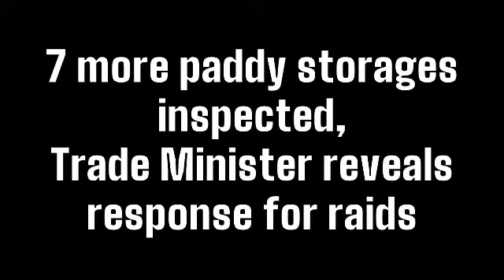7 more paddy storages inspected, Trade Minister reveals response for raids